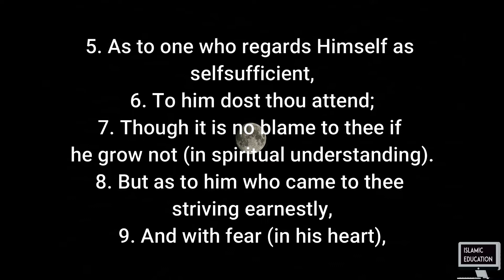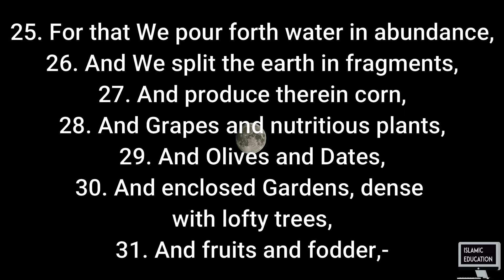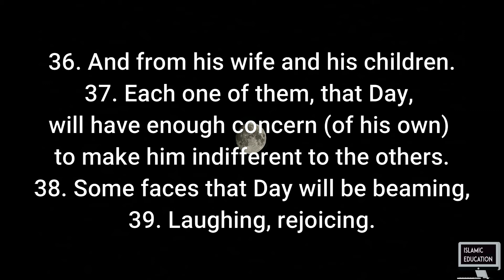80. Surah_Abasa (He Frowned) | Holy Quran | with Urdu Translation | with English Subtitles.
This video is showing the translation of Holy Quran in Urdu&English subtitles